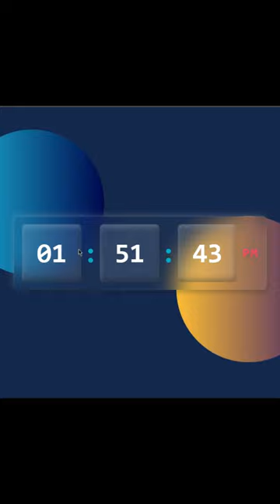Digital Clock Using HTML, CSS, and JavaScript with amazing UI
In this video, we will learn how to create a beautiful and functional digital clock using HTML, CSS, and JavaScript. Digital clocks are a common feature in many websites and applications, and knowing how to create one can be a useful skill for any web developer.

First, we will set up the basic HTML structure for our clock. We will create div elements for the hours, minutes, and seconds, and style them using CSS to make them look like a traditional digital clock.

Next, we will use JavaScript to create a function that updates the clock every second. This function will get the current time and set the content of the HTML elements we created earlier to the corresponding values for hours, minutes, and seconds.